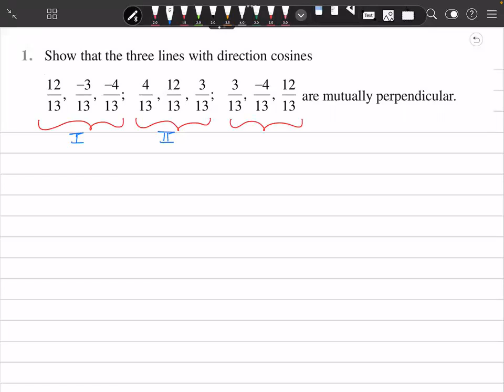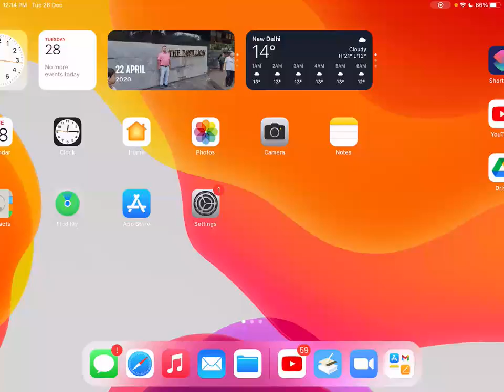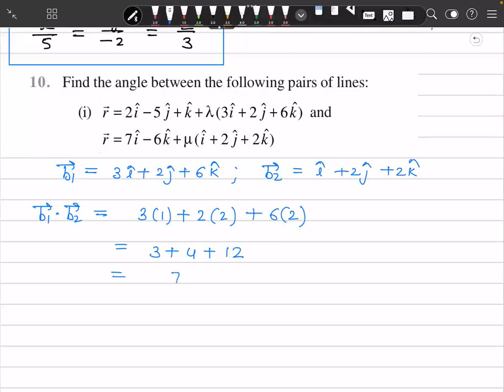3 D || Class 12 || Ex 11.1 || Ex 11.2 || L1 || Mathematics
Just click for PDF notes
1. Dedicated Doubt sessions for JEE/Boards/BITSAT/COMEDK/MHCET/NEET.
2.One subscription , Unlimited Access to Live Online Classes & Videos
3. Real time interaction with best in Class teachers.
4. Limited students in each Class.
5. Download the videos & watch offline

Pankaj sir is a great mentor and has been awarded for Best teacher By Central Board of Secondary Education.
He is a passionate teacher and helped many students to score 💯percent in Exams.
So are you ready to crack the Exams?
Let's study smart and know how crack exams with Pankaj sir